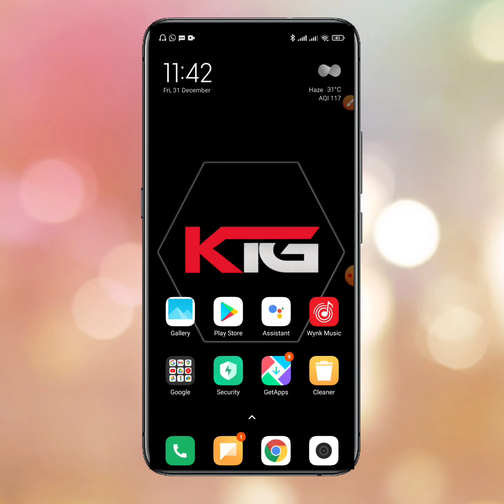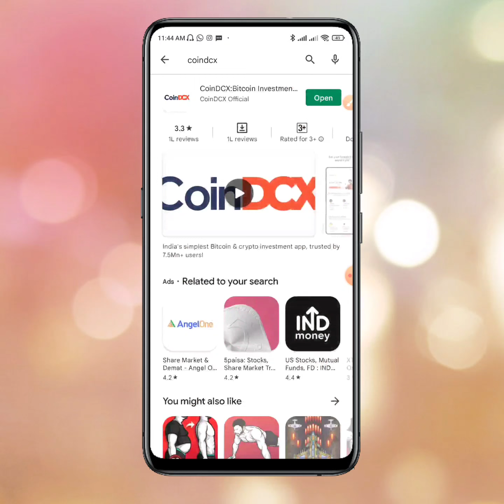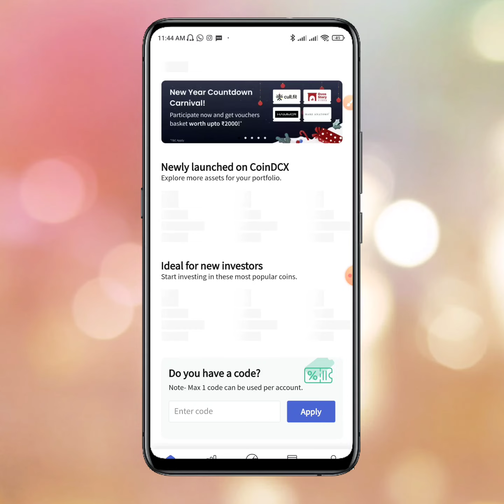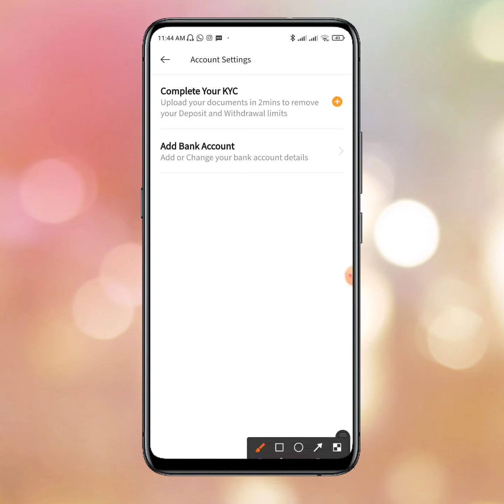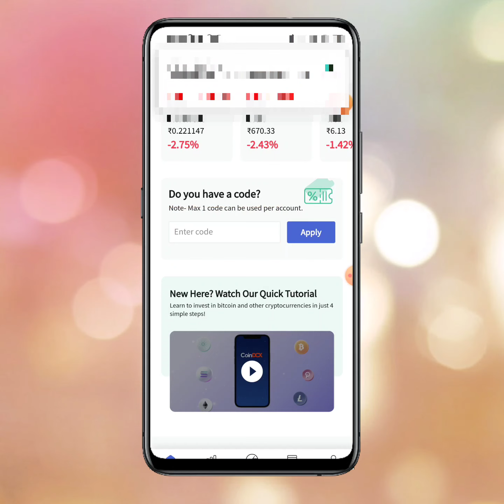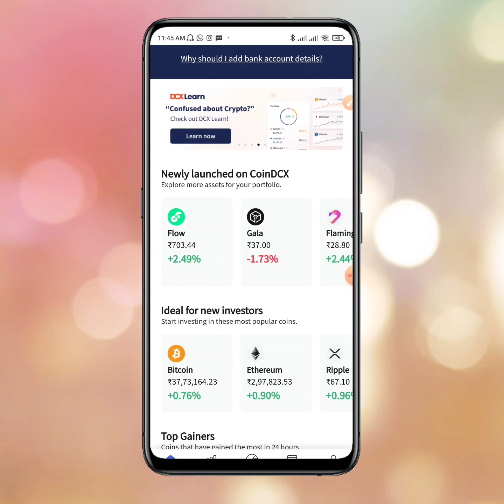CoinDCX Free Coupons claim upto ₹450 worth of BTC in telugu | Crypto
1. PHONEPE151  ( Valid till Jan 15th )
2. PAISA100  ( Valid till Jan 15th )
3. STPAY201  ( Valid till DEC 31th )